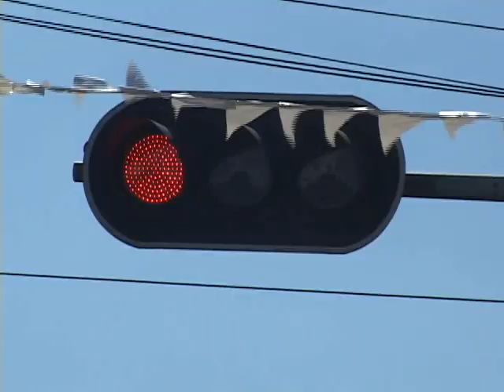ACCIDENTE VIAL EN ALDEA SAN ANTONIO ATV NOTICIAS ANTENA TELEVISION EL SALVADOR